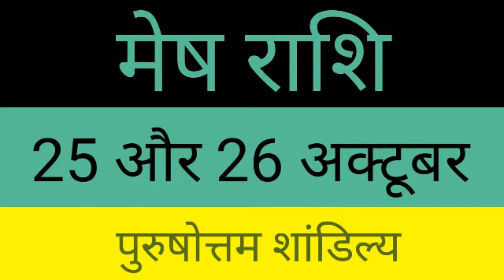Mesh Rashi 25 and 26 October | मेष राशि 25 और 26 अक्टूबर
Mesh rashi daily rashifal
Mesh rashi October 2020
Mesh rashi weekly rashifal
Mesh rashi monthly rashifal
Mesh rashi yearly rashiphal
Mesh rashifal daily rashifal
Mesh rashi October
Mesh rashi aaj ka Rashifal
मेष राशि 26 अक्टूबर

Mesh Rashi 25 October, Mesh Rashi 26 October, Dhanu rashi Dainik Rashifal, Today Horoscope, Mesh rashi